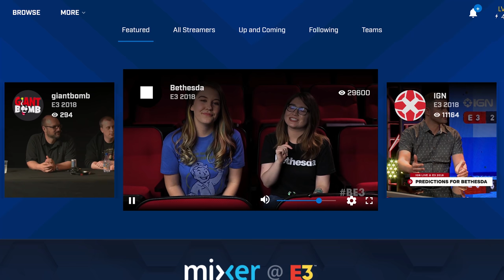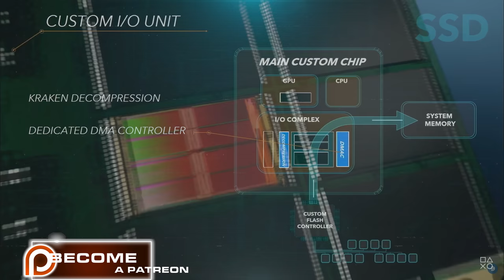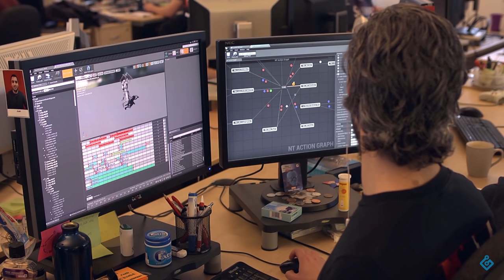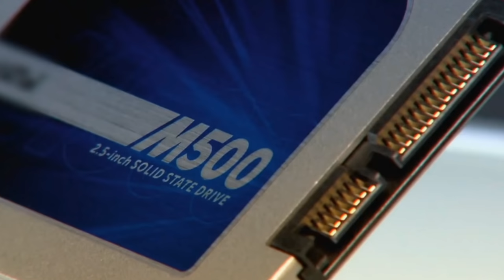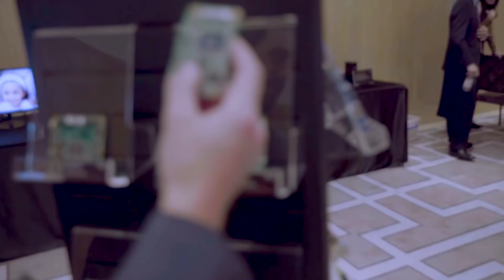Ultimate PS5 & Xbox Series X Breakthrough | Faster vs More Powerful Hardware Specs Next Generation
As the Gaming Industry and the anticipation for the full E3 timeline of gaming news waits to pour in, the talk of the advantages between the Xbox Series X and the PS5 grows. We’ve seen the specs sheets, the details have been broken down and on the Xbox side, many games have already been teased, revealed and gameplay shown. The power delta for the Xbox Series X is large in some places and interchangeable in others compared to the PS5, on the inside. But there is one thing where the PS5 has the clear advantage, but that leading edge may be null and void in practice on the majority of games. One platform could be the surprising thing holding back the true advancement of next generation.

Topics Covered on the Colteastwood Channel:
Microsoft Sony Xbox One Xbox One X Xbox Two Xbox Scarlett Xbox Project Scarlett Xbox 2 Next Generation Consoles Playstation PS4 PS5 Playstation 5 Exclusive Games Console Exclusives xCloud Project xCloud Xbox Game Pass Xbox Game Pass Ultimate Xbox games Playstation Games Xbox Lockhart Xbox Anaconda Danta Xbox Consoles Game Streaming Cloud Streaming Zen 2 Zen 2+ Navi GPU SSD Next Gen Consoles Xbox One S Xbox Live Xbox Live Gold Xbox Rewards Microsoft Rewards E3 E3 2019 E3 2020 X019 Xbox Leaks Rumor News Gears Halo Fable IV Forza Horizon Motorsports Halo Infinite Playstation Now PSNow Phil Spencer Xbox Game Studios Exclusives PS Now PSNow